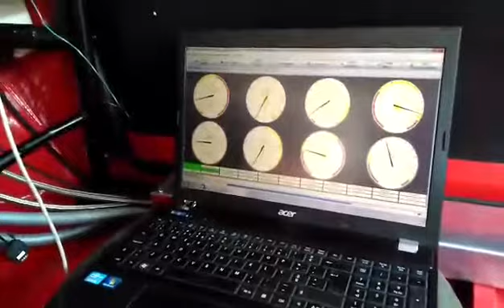Ford Cortina MK1 - Rolling Road Tuning